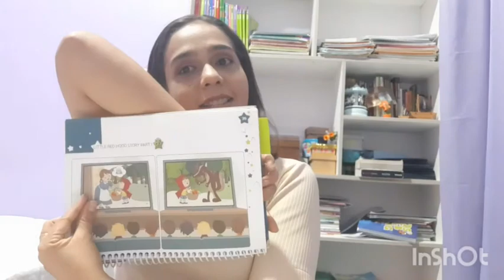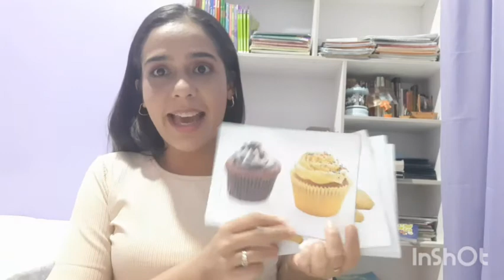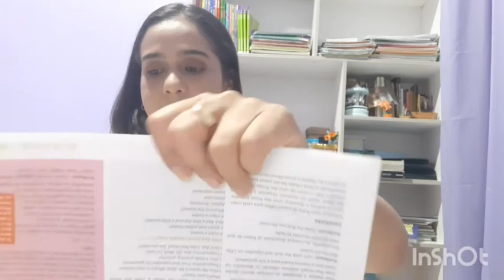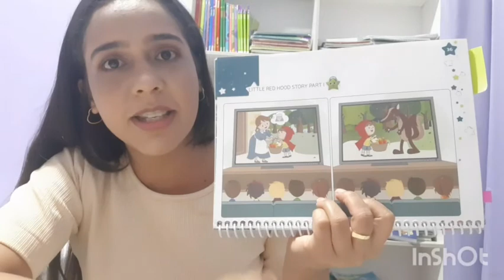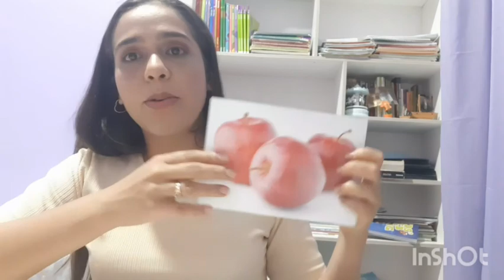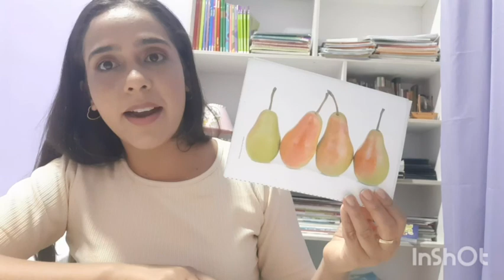Inglês Infantil V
The Little Red Hood story part I